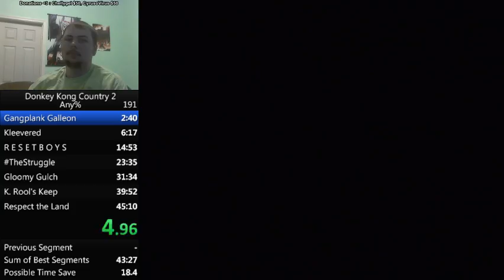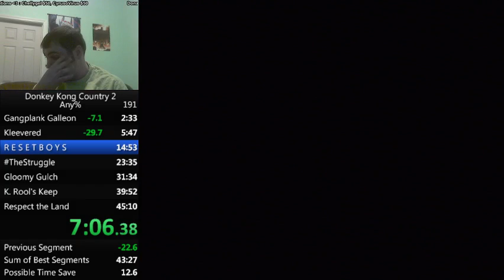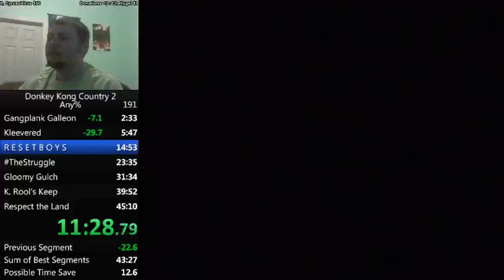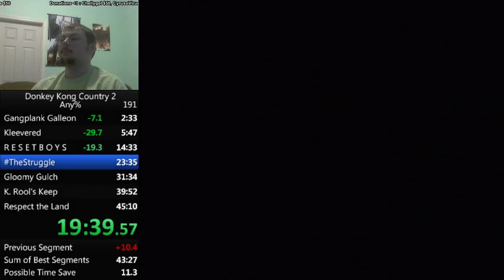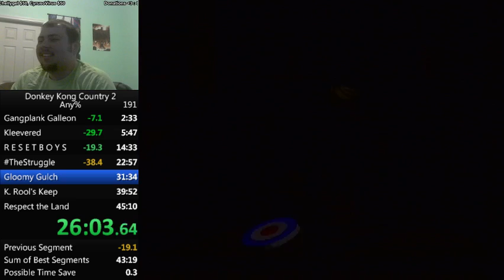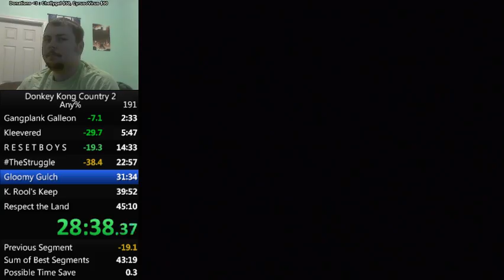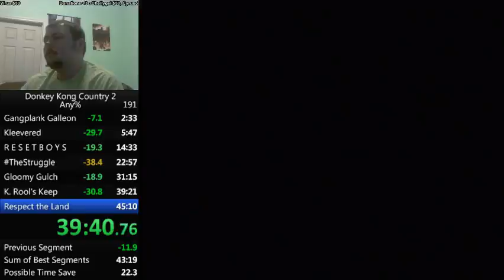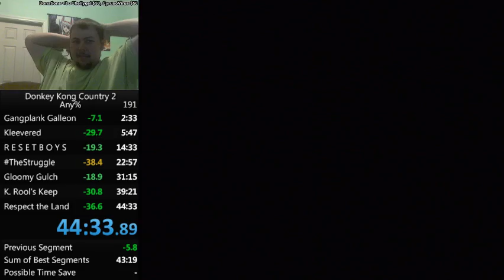Donkey Kong Country 2 Any% in 44:33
Good run, still lots of run for improvement. Sub 44 should be pretty easy to get.